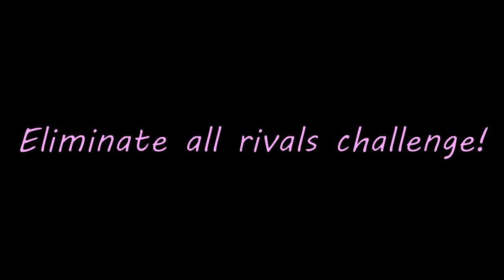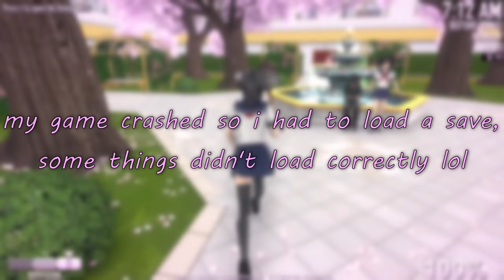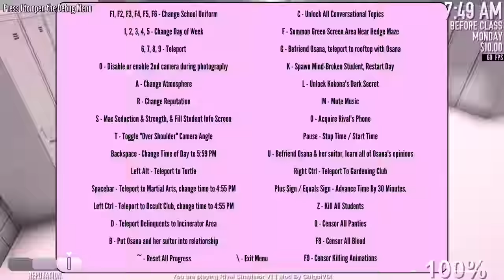How to eliminate ALL the rivals! - Yandere Simulator Mod! ☆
ପ・welcome to another video everyone! today, we reliminate all the rivals. this is a mod made by GuiguiVDI. make sure to leave a like and subscribe for more content like this. also join my discord server so we can be friends! ・੭﹕luv oishiioppa ♡

      ☆﹒comment 'spoons lol' in the comments and i will be hearting some. shhhhh our little secret ;)